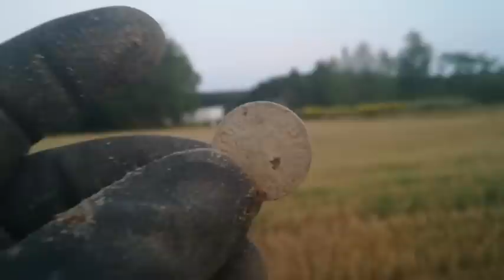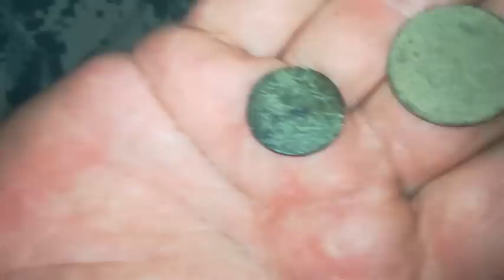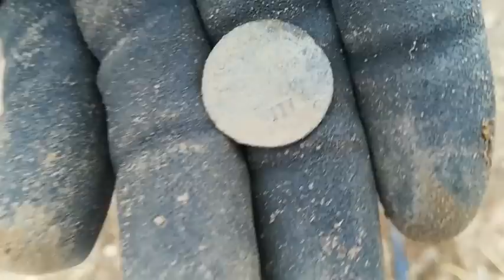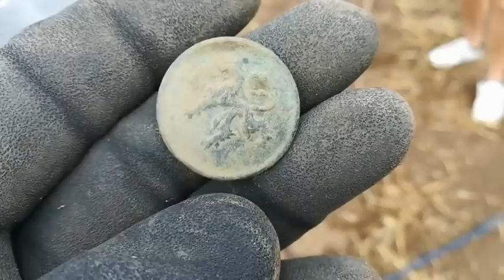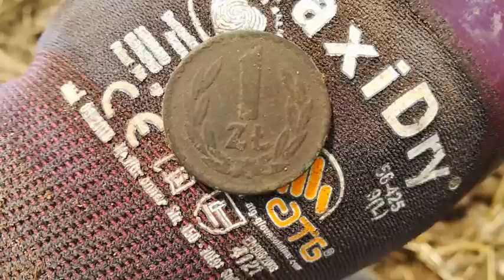Wykopki - Mini zlot Wariat Squad - cz 1.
Mini zlot z przyjaciółmi z grupy Wariat Squad.